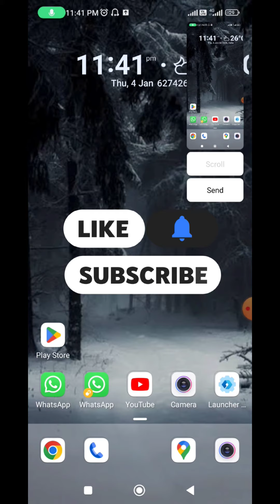REDMI NOTE 11 How to take a screenshot? ரெட்மி போனில் ஸ்கிரீன்ஷாட் எடுப்பது எப்படி?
To take a screenshot on a Redmi Note 11:

1. Locate the content you want to capture on the screen.
2. Press the combination of the power button and the volume up & down button simultaneously and hold them for a moment.
3. You should hear a shutter sound or see a visual indication that the screenshot has been taken.

You can find your screenshots in the gallery or a dedicated "Screenshots" folder in the file manager.